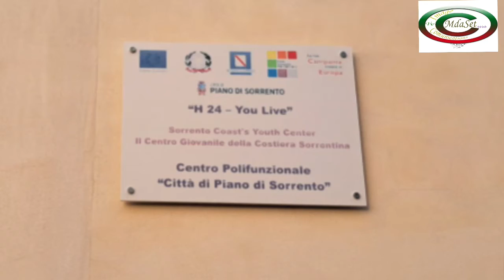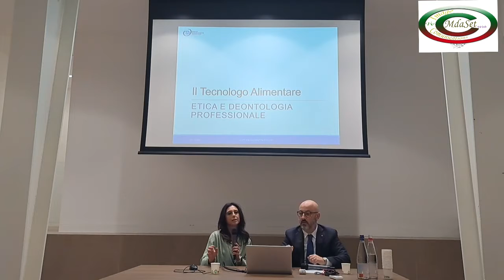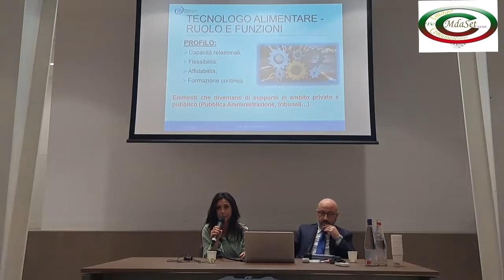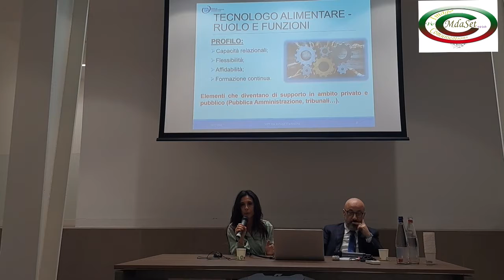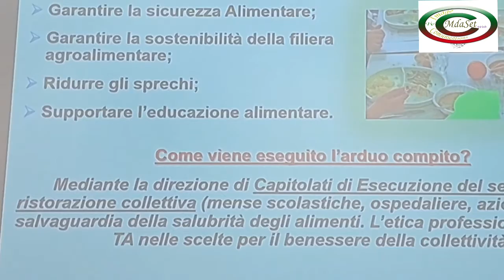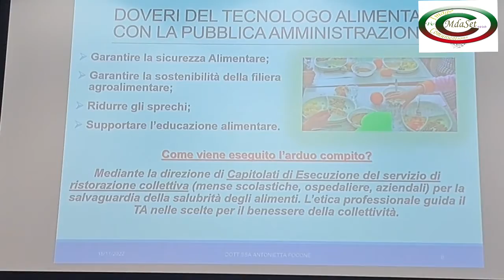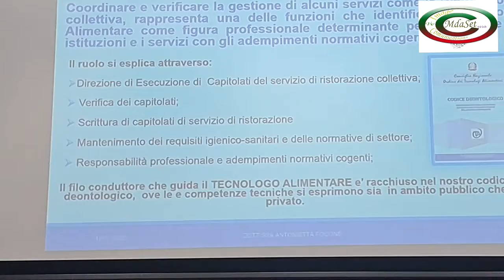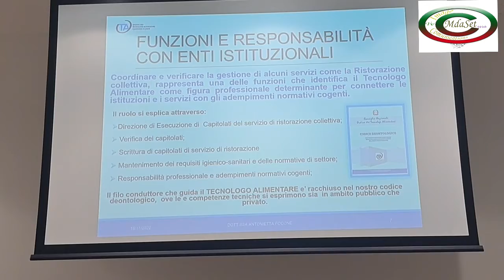Antonietta Falcone -Seminario -Il tecnologo Alimentare -Piano di Sorrento 18/11/2022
Piano di Sorrento,18/11/2022 Centro Polifunzionale " Città di Piano di Sorrento , Interessante convegno /seminario " Master di aggiornamento e informazione della "OTA ( Ordine Tecnologici Alimentari ) Campania Lazio  dal  tema : "Il Tecnologo alimentare: Etica e deontologia professionale."
L'incontro delinea il perimetro dell'etica è della deontologia professionale, dando evidenza ai nuovi obblighi deontologici indicati dal Nuovo Codice delle professioni. Con riguardo alla violazione dei precetti deontologici, il seminario chiarisce il concetto di illecito deontologico ed analizza le varie fasi del procedimento disciplinare.
Saluti della delegata dell'Amministrazione della Città di Piano di Sorrento.
-Dott. Salvatore Velotto ( Presidente ordine tecnologici alimentari Campania e Lazio)
" Saluti iniziali, ringraziamenti e cenni alla riforma delle professioni"
-Dott. Antonio Di Donna  ( Presidente commissione disciplinare OTACL)
" Ruoli e funzioni del consiglio di disciplina dell'ordine).
-Avv. Melania Barberis . " Principi deontologici della professione "
-Avv. Carmine Foreste ( Consigliere ordine degli avvocati di Napoli) " Formazione continua e doveri deontologici".
Dott.ssa -Maria Vinaccia (Tecnologa Alimentare) " Sportello Sposa : Il tecnologo alimentare al servizio delle aziende e del Cittadino
Dott.ssa Rosa Cinzia Borrelli. Consigliere dell'ordine Campania e Lazio.
Dott.ssa Antonietta Falcone